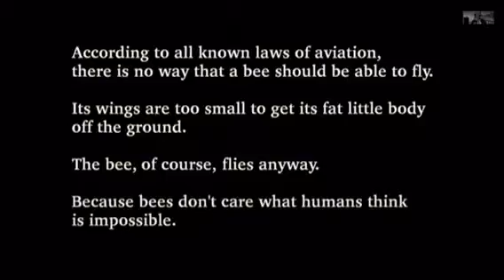god awful bee movie edit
i spent my time with the flu making this abomination